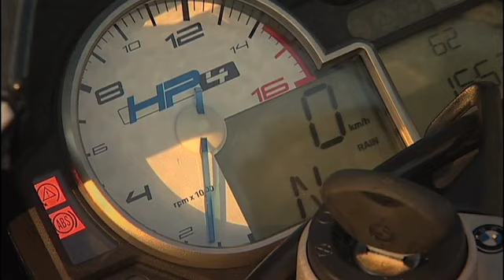らいでぃんぐNAVI-Vol.334／らいNAVI緊急試乗速報！ BMW HP4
【 information 】「最初はホントに怖がりでヘタレだった……」。根本健ことネモケンが本音でバイク人生を語る。『オートバイ乗りは、“怖がり”ほどうまくなる。』発売！
今週は「らいNAVI」コンテンツ更新を遮り、緊急試乗速報をお届けします。そのバイクはBMWがリリースしたばかりの初のアクティブ・サスペンションを搭載する、スーパーバイクのスペシャルマシン"HP4"。日本に上陸したばかりのドリームマシンを、どこよりも早くテストライドしたそのファーストインプレッションをお届けします！

HPといえばBMWブランドのトップパフォーマンスを提供するスペシャル・ブランド。最新のプロジェクトは、S1000RRをベースにチタンマフラーや超軽量ホイールを奢った究極のマシンを開発。しかも各走行モードに準じて前後サスの減衰力を自動調整する、前代未聞のアクティブサスを初搭載。トラクションからABSに至るまで、あらゆる走行条件に対応する、まさに夢のマシンがデビュー!!

■BMW、HPファミリー初の4気筒モーターサイクル「HP4」を発売